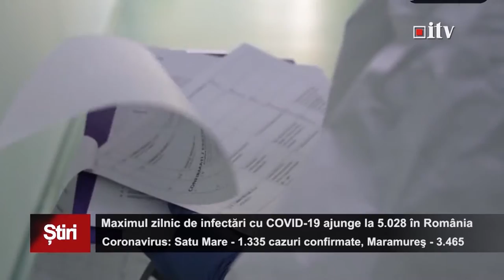Romania ajunge la 5028 de cazuri de infectri cu COVID 19